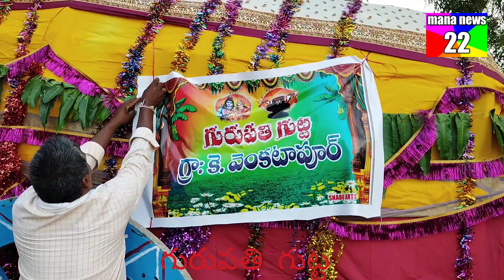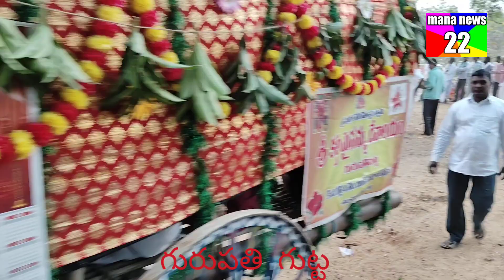మెదక్ డిస్ట్రిక్ట్ శంకరంపేట్ అ గురుపత్తిగుట్ట లో బండ్ల ఊరేగింపు పలు గ్రామాల నుంచి ప్రజలు వచ్చారు